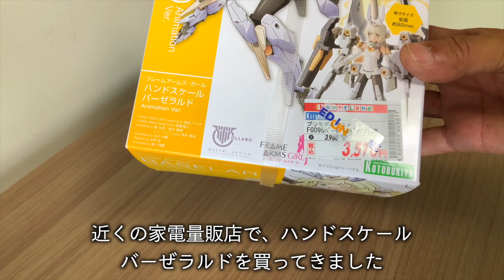【美少女プラモデル】コトブキヤ ハンドスケール バーゼラルド【製作】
【美少女プラモデル】コトブキヤ ハンドスケールガール 轟雷 を組んでみる Part.1
【美少女プラモデル】コトブキヤ ハンドスケールガール 轟雷 を組んでみる Part.2

【美少女プラモデル】コトブキヤ ハンドスケールガール イノセンティア製作 Part.1

3Dプリンターでエグゾフレームを作ってみた Part2 プリント・組立編